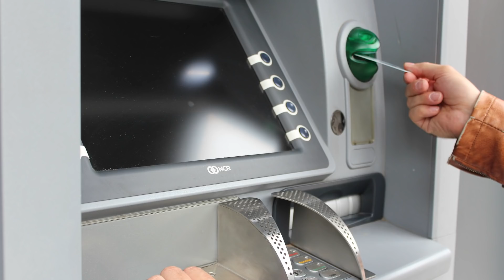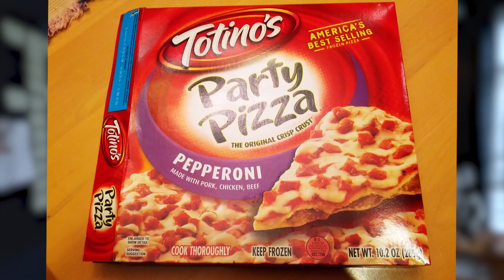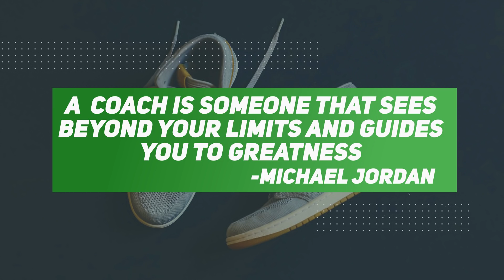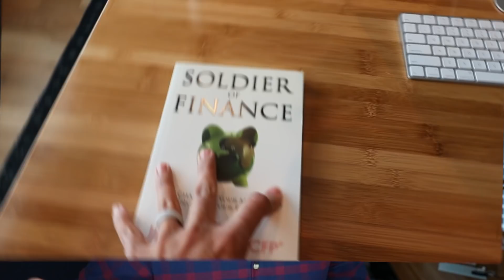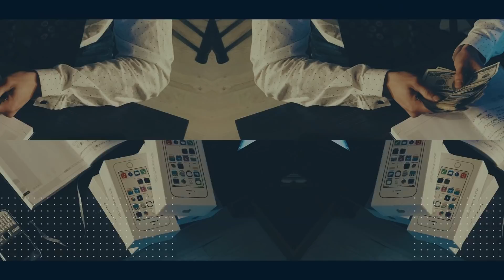86% of all MILLIONAIRES have these 5 things....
Back in 2005 I didn’t even have a savings account.

I was putting $25 into a mutual fund monthly, because that was all I could afford.

Fast forward to present day, I am a millionaire.

So how was able to achieve this status? 🤔

I was able to identify 5 key relationships that allowed me to achieve millionaire status. 🤑

Today I want to talk about these 5 relationships, but stick around til the end! I am going to share the one relationship that you want to AVOID.

➡️1. You need a coach [2:06] - you need someone that will challenge and push you.

➡️ 2. Mentorship [4:37] - This can be in person but it can also be through a book, or online content.

➡️ 3. Sherpa [8:04] - This is someone that has already crossed the 7 million mark and is willing to guide you.

➡️ 4. Battle Buddy [10:49] - A good friend that is willing to speak truth when you need to hear it.

➡️ 5. Mastermind Group [11:49] - A group of like minded entrepreneurs - some members will be ahead of you and some will be behind you.

So what is the one that you need to avoid?

🛑 The Blue Falcon - This is the person that is set out to ruin you.  They don’t care about your goals and visions, they just want to tear you down.  🏃🏃

Do you have these key relationships in your life?  Do you need a coach or a mastermind group?

If you don’t, what do you need to do to get this into your life?

Figure it out and make it happen!

✅ Quit His Job After Making $150,000 in 6 Months (working 1 hour per day)

✅ Don’t Get Nervous Speaking in Public Ever Again

✅ Mastermind Groups -  The Secret to 10X Your Growth